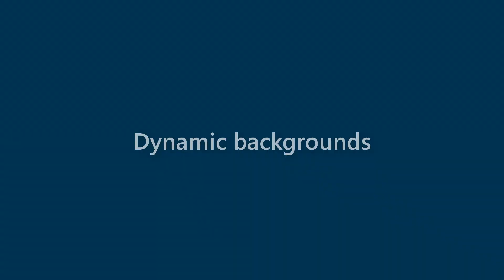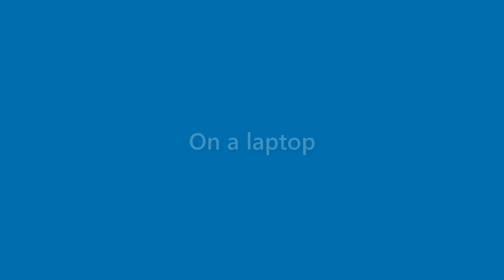Tessa Mccray - appearance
Name Look - Tessa Mccray - appearance. In this video we present "Tessa Mccray" name look and feel in various scenarios.
This video will cover:
How does "Tessa Mccray" look as a personal letterhead?
How does "Tessa Mccray" look on a business card?
How does "Tessa Mccray" look on a computer/laptop screen?
How does "Tessa Mccray" look with different background colors?
How does "Tessa Mccray" look with various fonts?